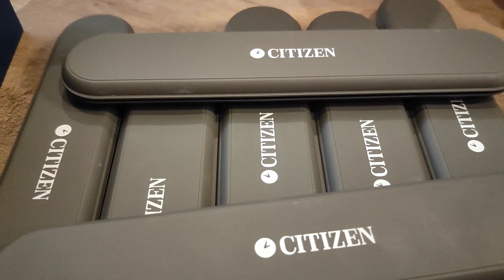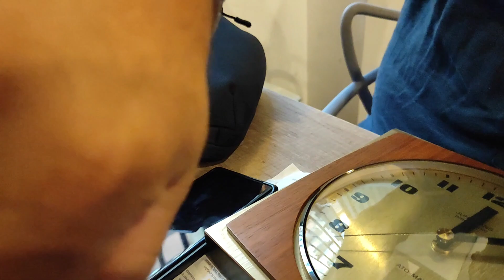Nuova caccia ad Agnano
Caccia al mercato di Agnano con la gang di mdmvintageorologi!